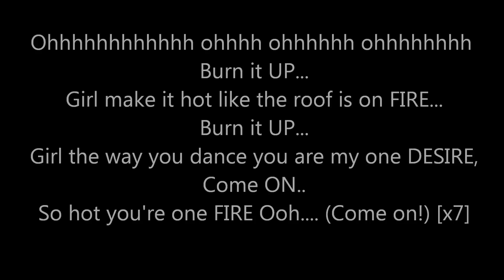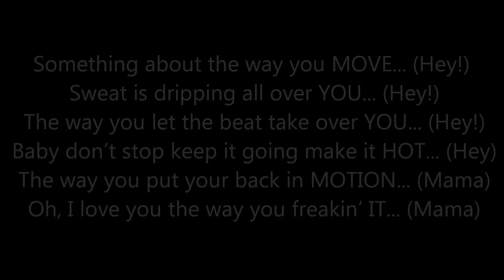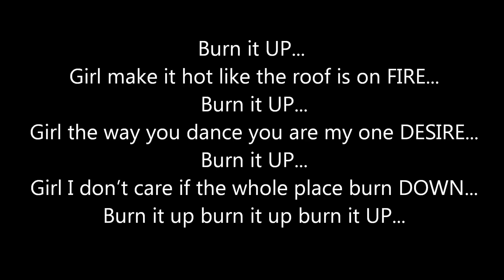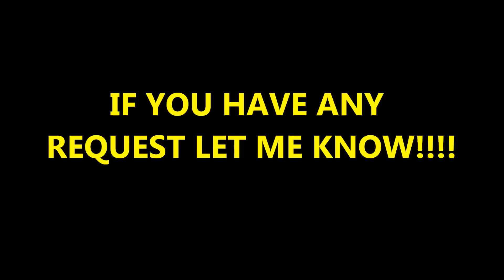R.KELLY - BURN IT UP (FT.WISIN & YANDEL) **(LYRICS ON SCREEN)**